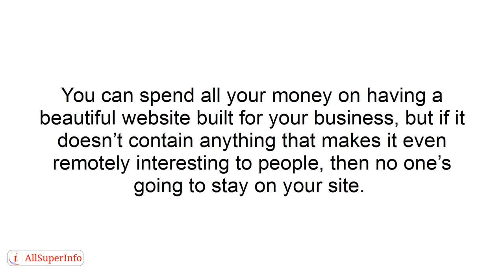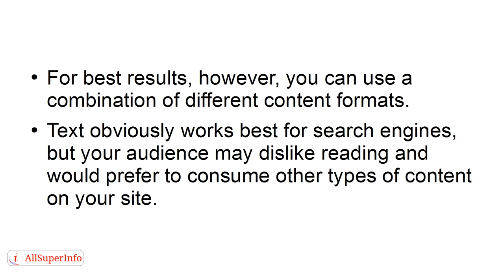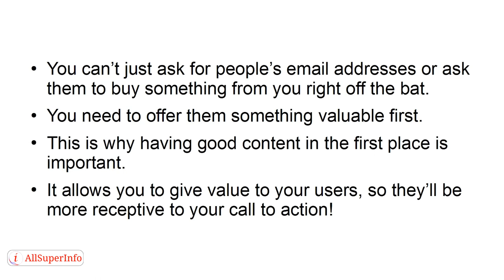Video 10 Why Content Is The Most Important Thing On Your Website